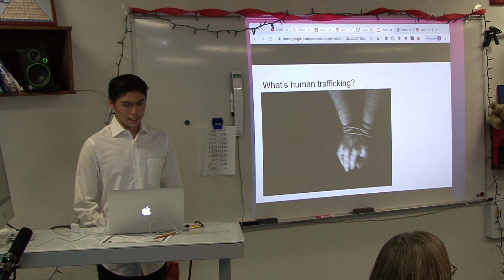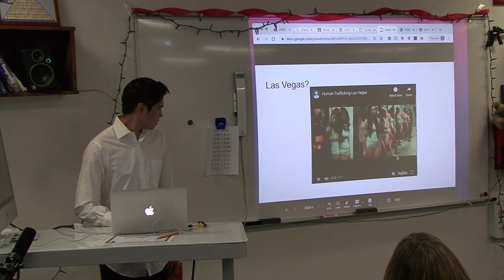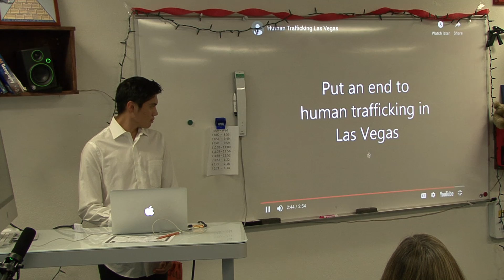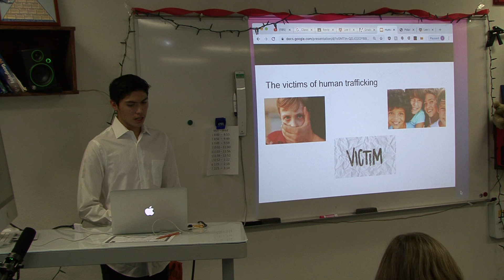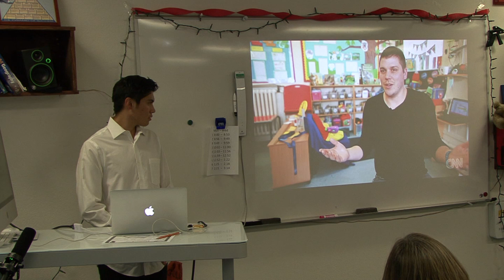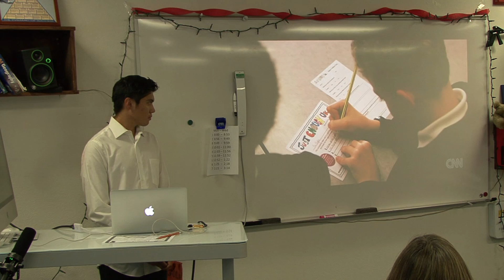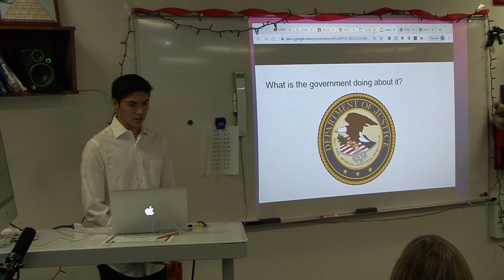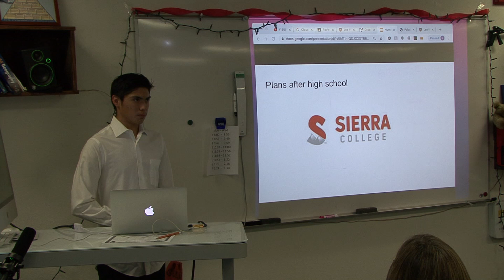Senior Thesis 2019 - James - Human Trafficking